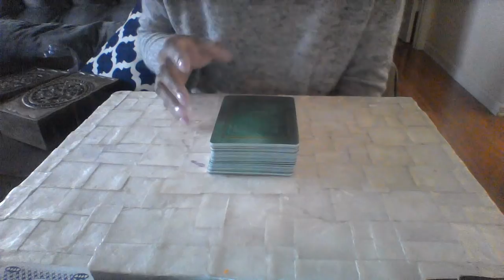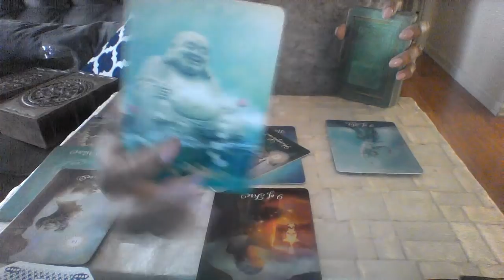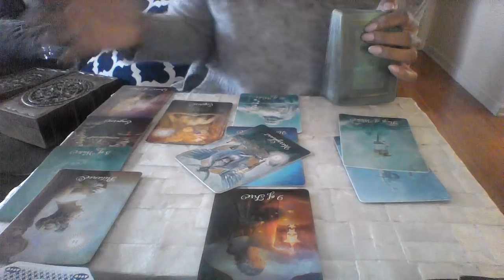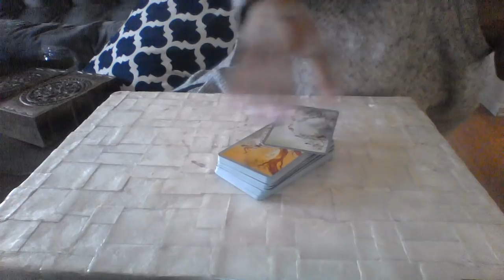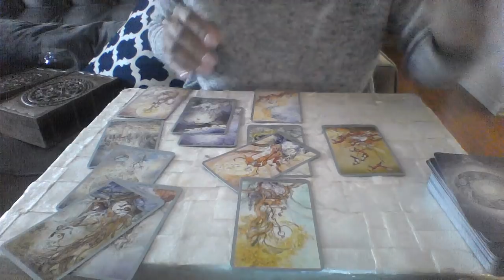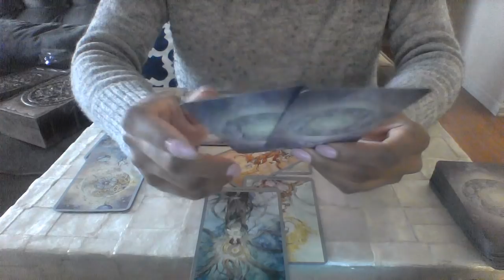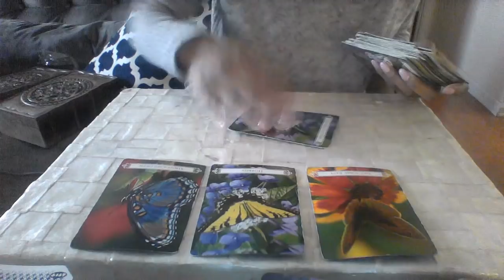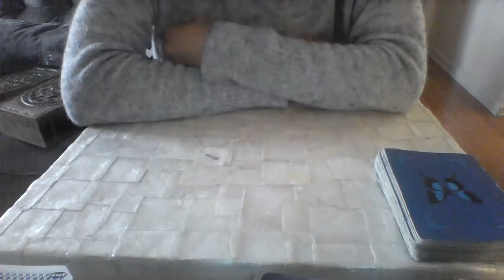GEMINI FEB 2018 LOVE IS HERE FOR YOU $25 2 question reading